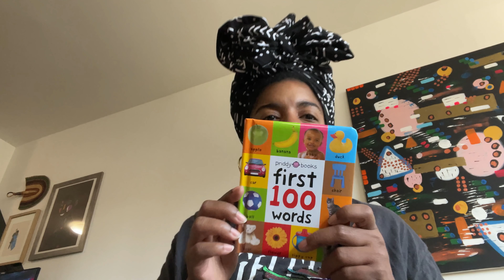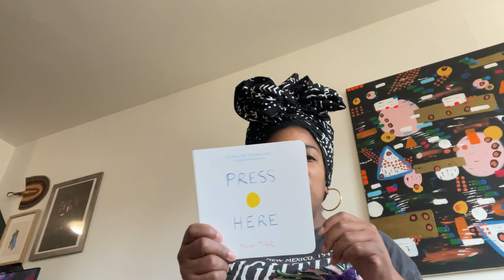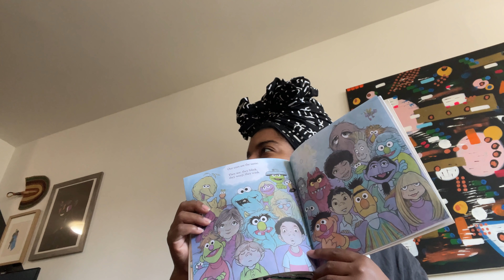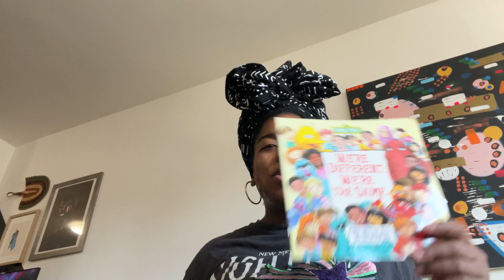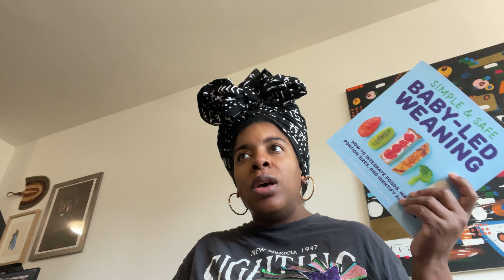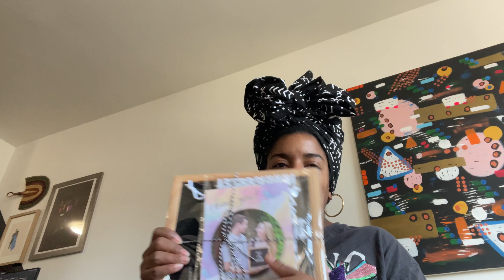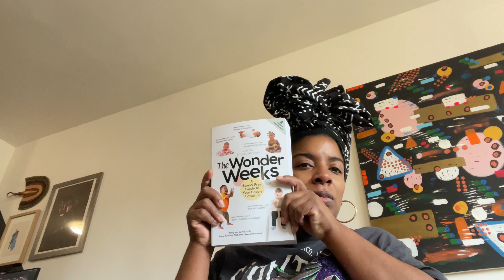30 Day Countdown to Baby! Finding Out Baby's GENDER?! | Episode 4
Hello Friends, we're happy to announce that our little bundle of joy arrived March 19th!! If this is the only place you engage with me I don't want to ruin the gender surprise but there is a post on my community tab and my Instagram if you'd like to know and see some cute photos!

Because we were documenting this journey we're going to keep sharing! We have a couple more episodes to go. There will be a birth vlog coming soon but in the meantime let's rewind to a child free home!

The Happiest Baby on the Block

The Wonder Weeks

Baby Lead Weaning

Twelve Hours' Sleep by Twelve Weeks Old

Burp cloths

Hand and foot rattles

Soft high contrast book

Elephant toy

We're Different, We're the Same

Hello Baby Animals

Bassinet Mattress Cover

Felt Letter Board

VAVA Night Light

GET IT TOUCH:
Celia Williamson
2196 Third Ave
Unit #10030